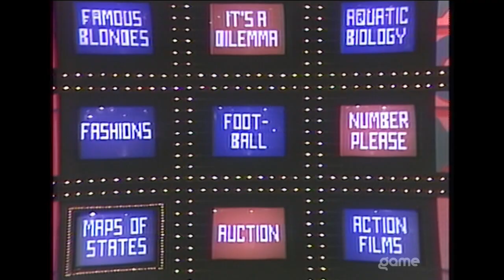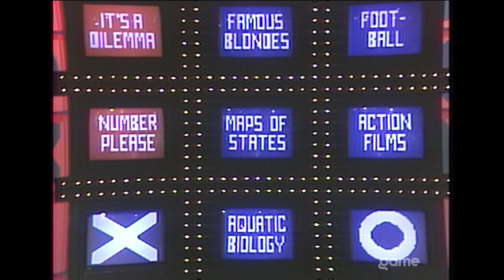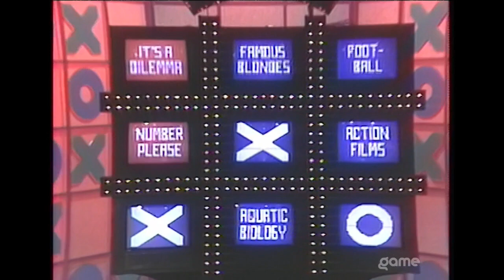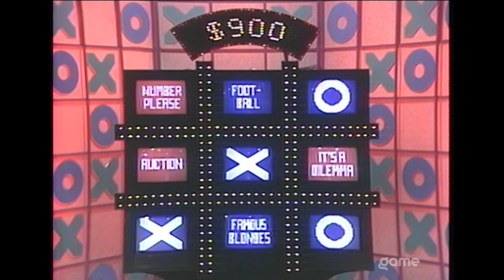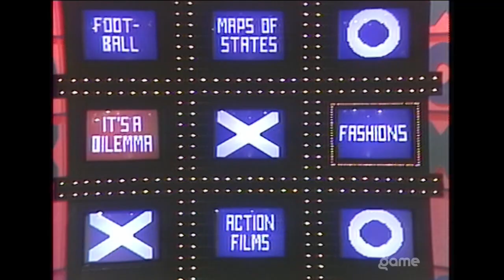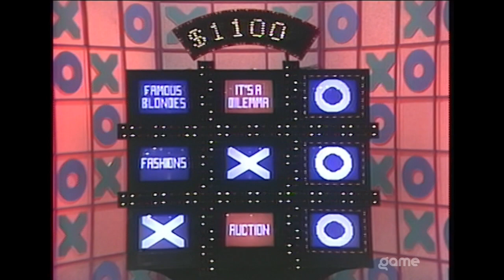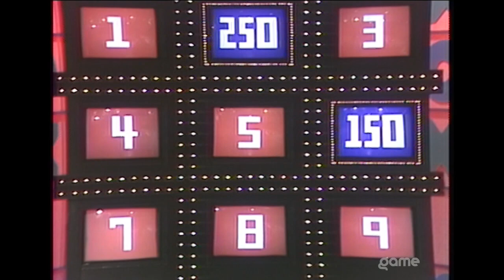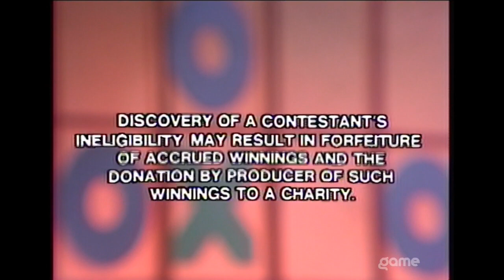Tic Tac Dough 10/18.85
today was supposed to be my birthday special of ttd but it got corrupted somehow so to make up for that I'm gotta post some early tic tac dough with jim caldwell episodes and the premiere up right now